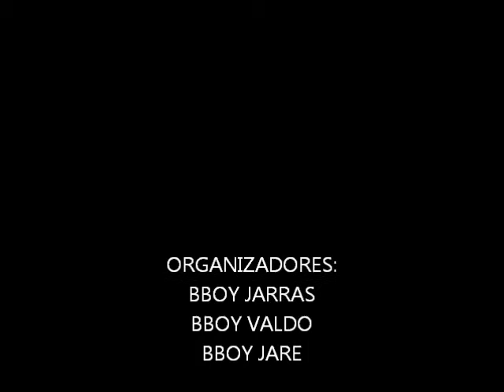BBOY CULTURA SESION & ELIMINATORIA ESTILO URBANO 2013 - TRAILER OFICIAL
RECOPILACION OFICIAL DEL EVENTO...